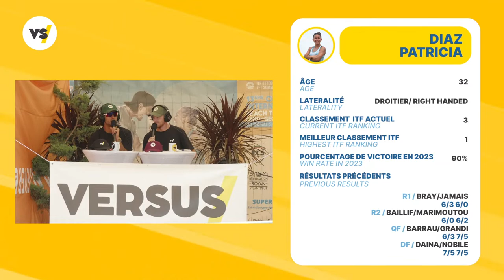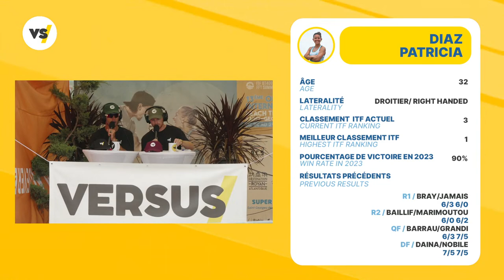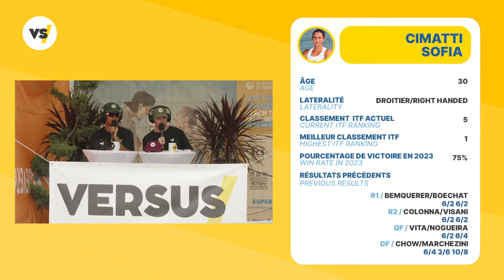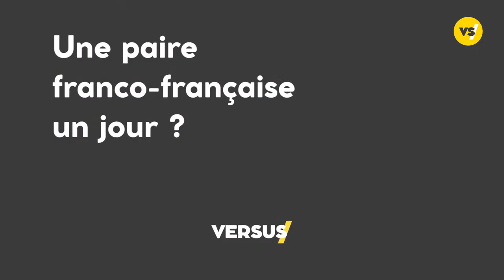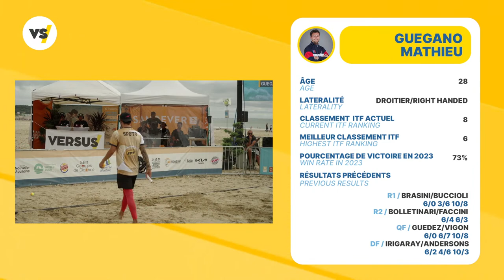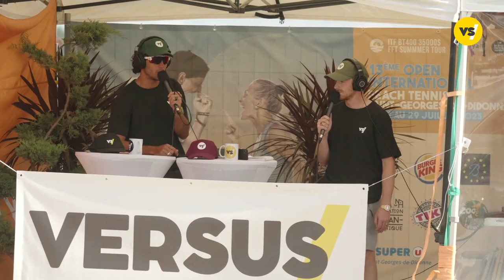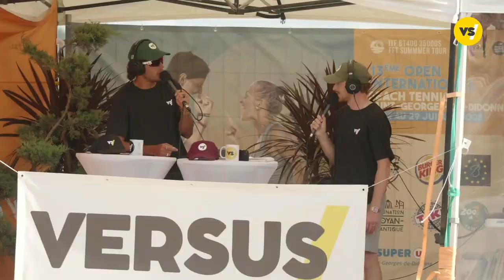Finales Hommes et Femmes ITF BT400 SAINT-GEORGES-DE-DIDONNE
Finals Men & Women ITF BT400 SAINT-GEORGES-DE-DIDONNE CIMATTI/GASPARRI X DIAZ/MIILLER followed by GUEGANO/OLIVEIRA X GIANOTTI/SPOTO